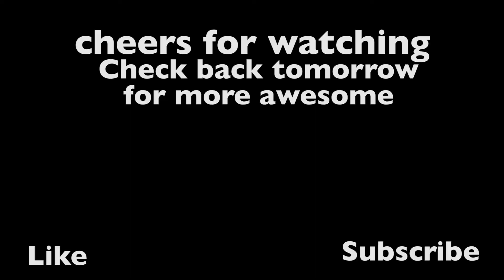Day 1: Recording Drums.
Hey, thank you for checking out my Vlog.